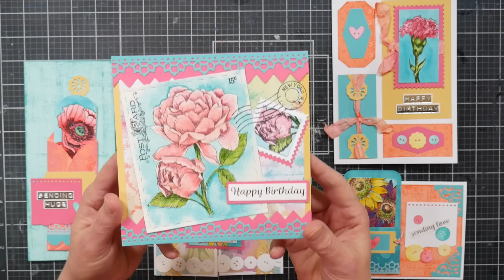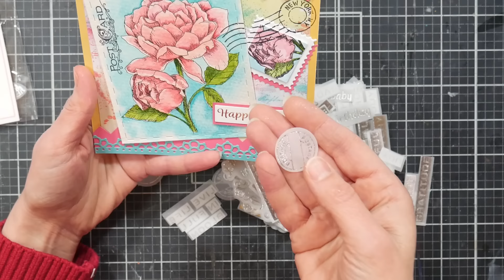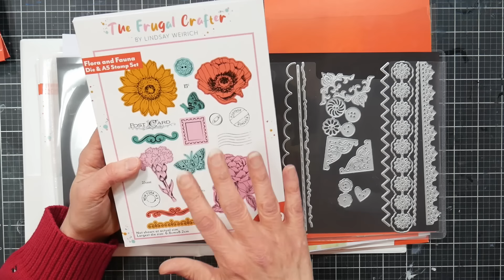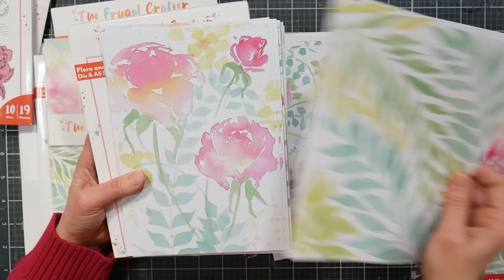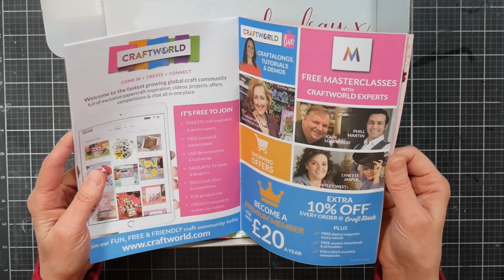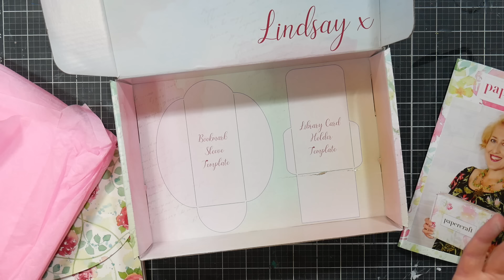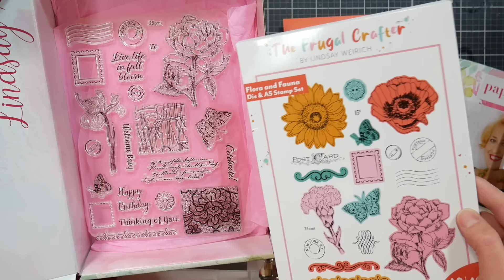I did this! Plus how to die cut a continuous border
this is the brush and pad that makes it easy to remove the little bits of paper from within a die: